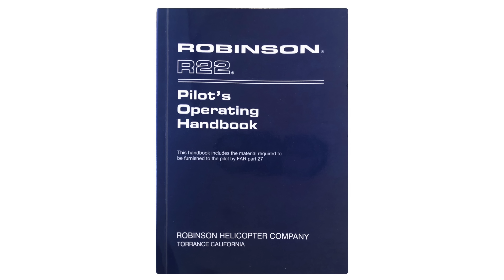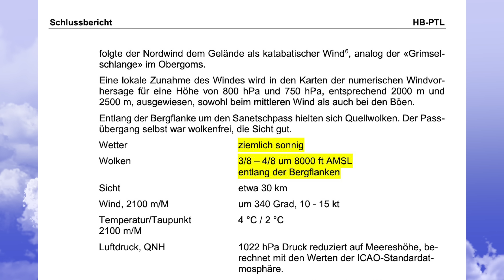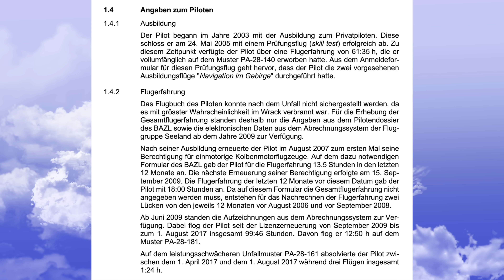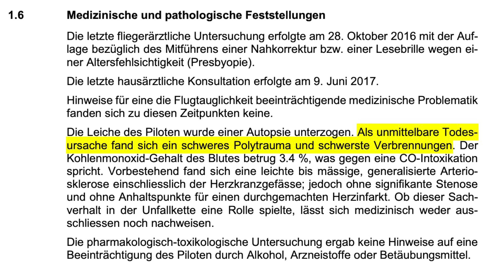Tod am Sanetschpass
Am 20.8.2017 stürzte ein 69-jähriger Pilot zusammen mit zwei Passagieren, einem 49-jährigen Schweizer und einem 52-jährigen in der Schweiz wohnhaften Deutschen, am Sanetschpass oberhalb Sion ab. HPZ stellt den Untersuchungsbericht im Simulator nach und gibt Tipps für Fluggruppen, wie sie mithelfen können, solche unnötigen Unfälle zu vermeiden.

ACHTUNG: Falls Dein Kommentar nicht innerhalb von 24 Stunden online zu sehen ist, studiere bitte die Kanalregeln